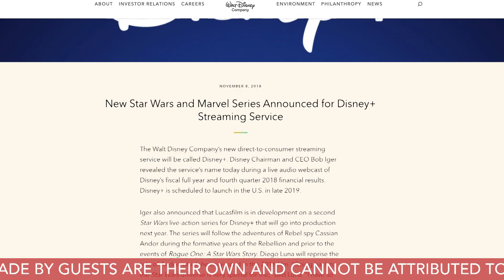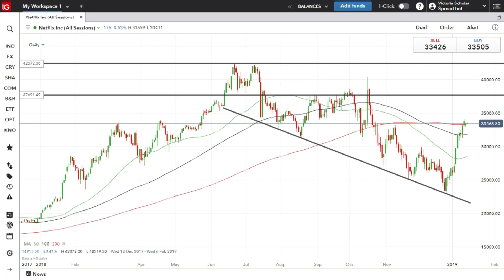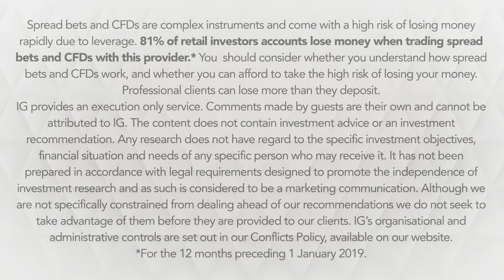Netflix Q4 earnings - The Crown of content or a House of Cards?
Netflix is expected to report Q4 revenue +28% to $4.21bn while net income is seen falling to 24 cents a share. Investors will be paying close attention to its subscriber numbers along with its content spending and debt finance levels. IGTV’s Victoria Scholar takes a look at the chart of Netflix to get clues as to where the stock goes next from a technical analysis perspective.